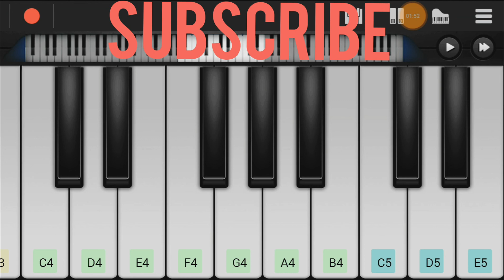Soundarya Lahari - Cover ( Perfect Piano)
Song:         Soundarya Lahari
Movie:       Saakshyam
Banner:     Abhishek Pictures
Producer: Abhishek Nama
Director:   Sriwass

This Video is just a Cover Version of the Original song composed by Harshavardhan Rameshwar